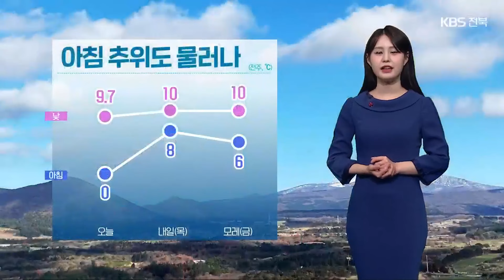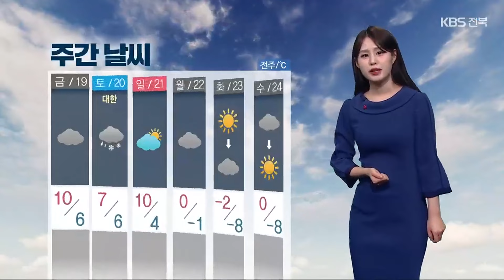[날씨] 전북 내일 오후까지 비…아침 추위 물러나 / KBS 2024.01.17.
오전부터 전북 대부분 지역에 약한 비가 오고 있습니다.

 5~20mm 가량의 비가 내일 오후까지 이어지겠고, 기온이 낮은 산지에는 눈이 쌓일 수도 있겠습니다.

 비가 오는 동안 도로가 미끄럽거나, 도로 살얼음이 생긴 곳이 많겠습니다.

 교통 안전에 주의해야겠습니다.

 내일부턴 아침 추위도 물러나겠습니다.

 따뜻한 남서풍이 불어오면서 내일 전주가 8도로 출발하며, 오늘보다 8도가량 높겠는데요.

 이 정도면 4월 중순에 해당하는 기온입니다.

 이후 모레에도 6도 선을 보이면서, 포근한 날씨를 보이겠습니다.

 내일 오전에 일시적으로 공기가 탁하겠습니다.

 자세한 기온 보면, 익산과 김제, 부안 7도로 출발하겠습니다.

 한낮에는 대부분 10도 안팎까지 오르겠습니다.

 동부 지역도 완주가 7도 등 큰 추위 없는 가운데, 한낮에 10도까지 오르겠습니다.

 내일 바다의 물결은  먼바다에서 최고 2m가 예상됩니다.

 주말인 토요일에도 비나 눈이 내리겠고요.

 일요일까지 예년 이맘때보다 포근하겠지만, 월요일부터는 급격히 추워지겠습니다.